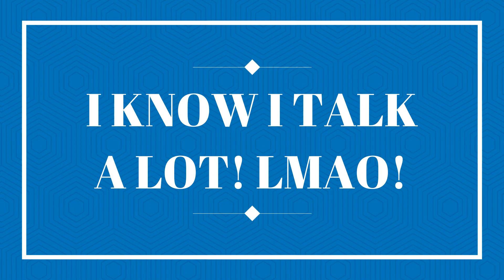WHITE GIRL SHOWDOWN! JUICY, CONFETTI, & APRIL G. I NEED YALL'S HELP! NEEDED THIS LAUGH! (REACTION)